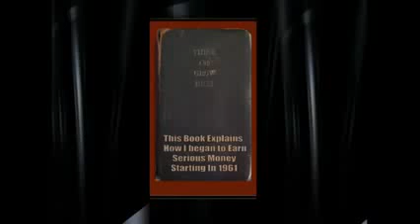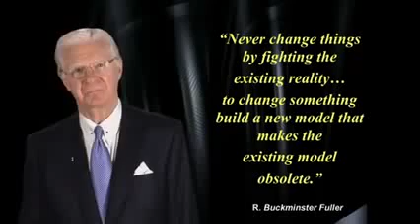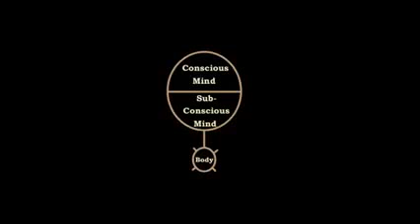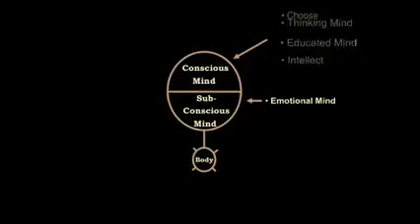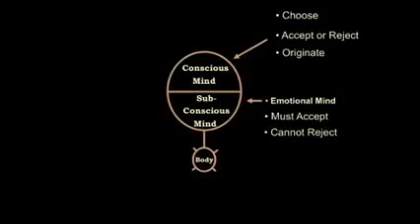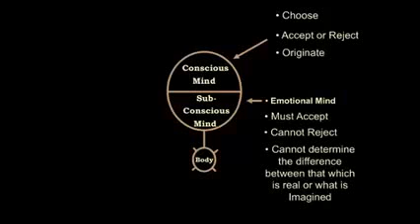Bob Proctor-How To Make A Change.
Click Here & Make Money =▻ How To Be A Success At Everything - Ensure Your Dream Life With The Law Of Attraction